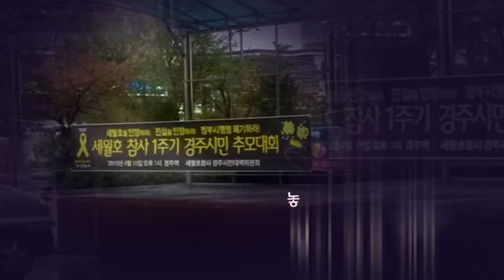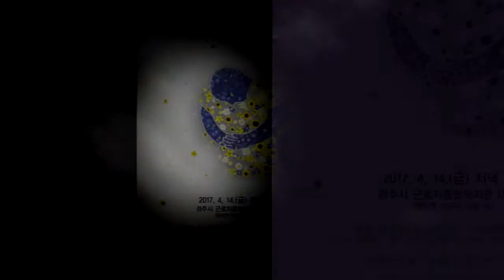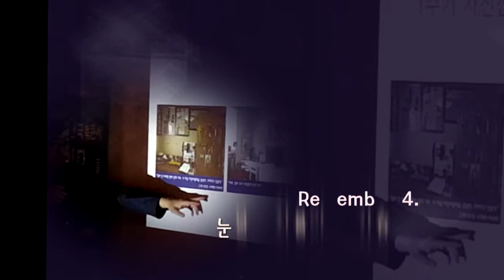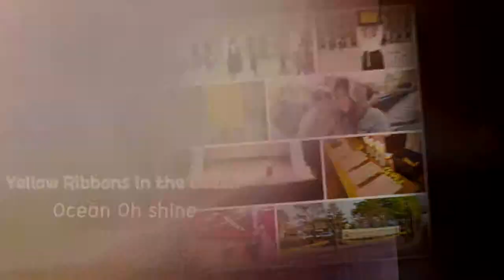세월호참사 5주기...작은 기억식 in 경주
다섯번의 봄..작은기억식 in 경주. 행사때 상영한 영상.

*노래 : "옐로오션"..치타&장성환
*영상도움: LightingAP